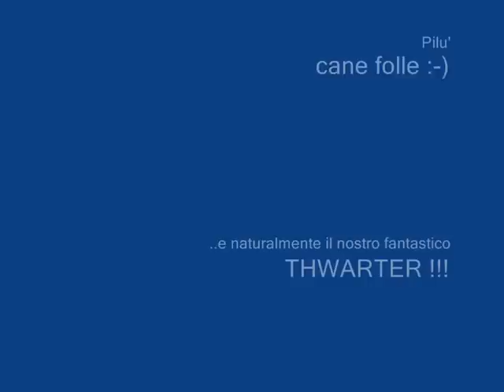Thwarter 1:10 - 3cc (.18) top nitro truck